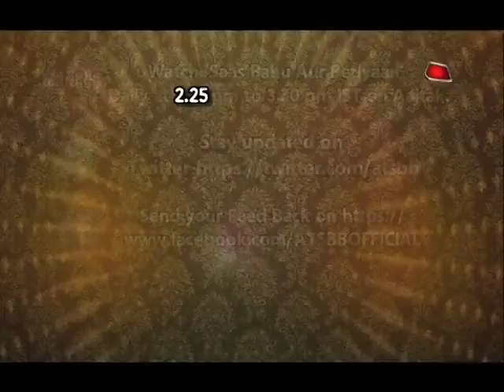Digangna Suryavanshi SANSAKAARI Birthday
Veera AKA Digangna Suryavanshi celebrates her unique Birthday with family in Sagar MP only for 'Saas Bahu Aur Betiyaan'